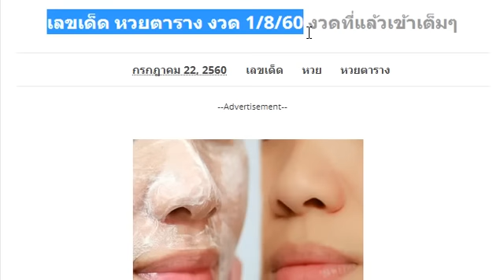เลขเด็ด หวยตาราง งวด 1/8/60 งวดที่แล้วเข้าเต็มๆ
1/8/60 ขอขอบคุณเจ้าของข้อมูลจร้า